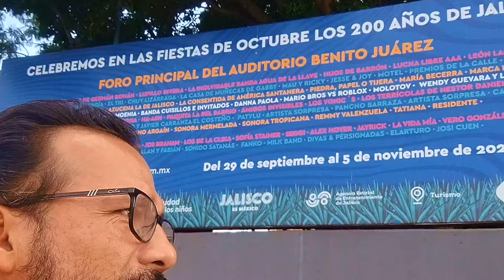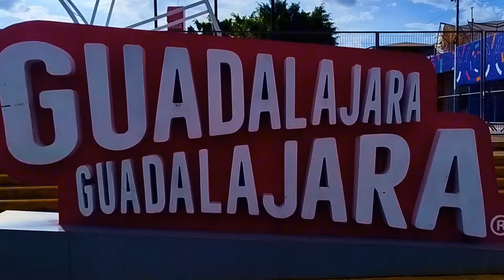NADA DE FIESTAS DE OCTUBRE 🧐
Ya es estamos cerca de la inauguración y no se ve nada de avance en el auditorio Benito Juárez, pero esperemos que le metan nitro al trabajo para estar en tiempo y forma